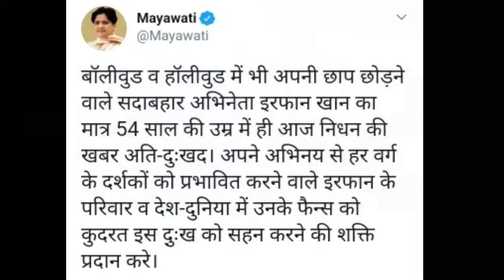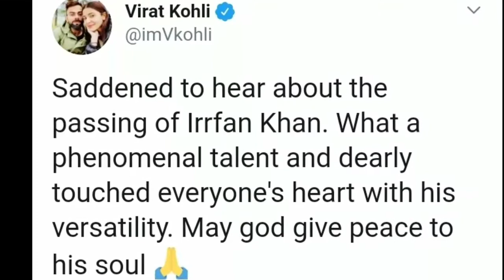पूरे देश में इरफान खान की मृत्यु से शोक लहर